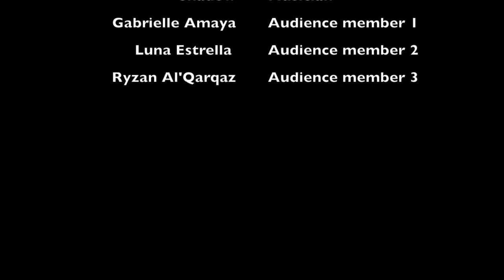Olmos Perk Art Show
Communications Final